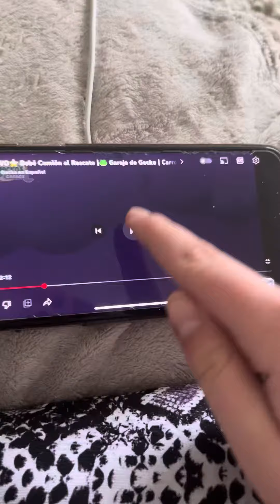Ahorro Bebé Camión